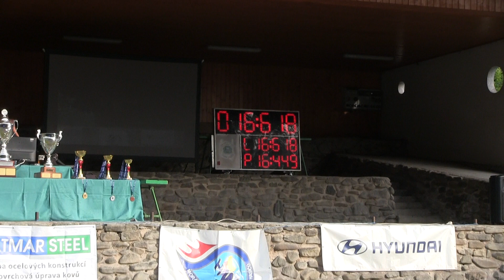Jistebník MH mladší Vyšní Lhoty 23 6 2023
11. kolo Hyundai MSL MH, 10. ročník Poháru Fire TV a Poháru hory Prašivé MH Vyšní Lhoty /okr.FM/ 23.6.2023